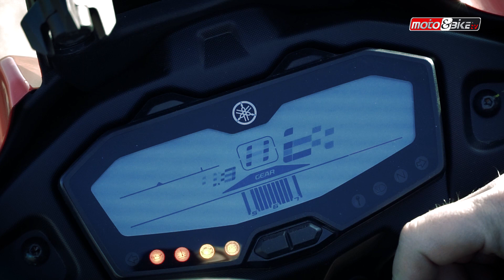Yamaha Tracer 700 - Test Ride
Οδηγούμε την μικρή sport-touring μοτοσυκλέτα Yamaha Tracer 700, στους Ελληνικούς δρόμους.